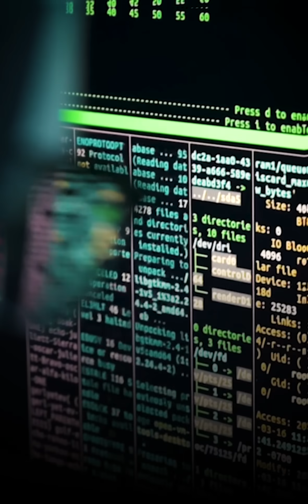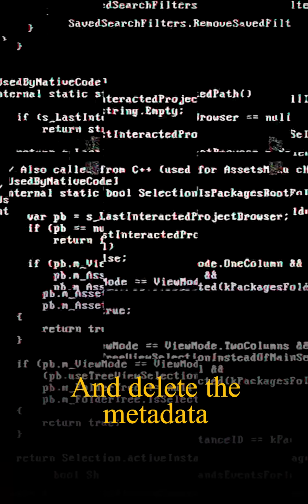Protect your identity from AI threats!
AI-driven scams are on the rise, with deepfake attacks occurring every five minutes and digital document forgeries increasing by 244% in 2024. Protect your digital identity by avoiding the use of your real face in AI apps, using burner emails with fake names, and blurring backgrounds in photos to prevent metadata exposure. Assume that everything you upload online can be weaponized. Stay vigilant and safeguard your personal information